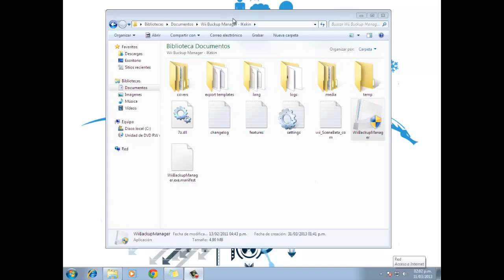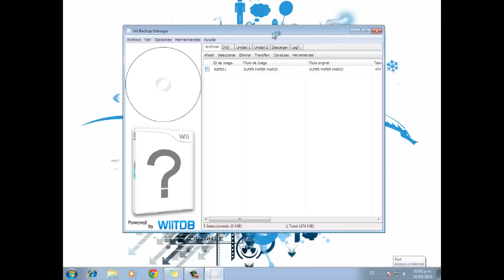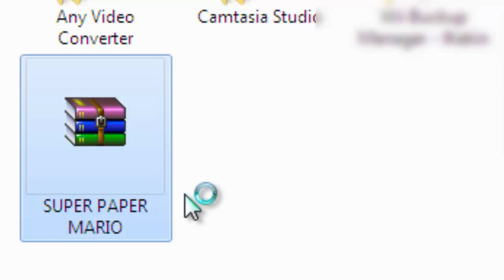Como pasar un juego de wii en formato WBFS a ISO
Hola amigos Bueno creo ya hace tiempo que no subia un video pero Bueno cuento con su apoyo
LINK
Wii backup manager por mediafire(Libre de virus)